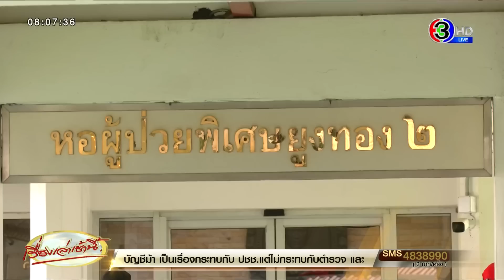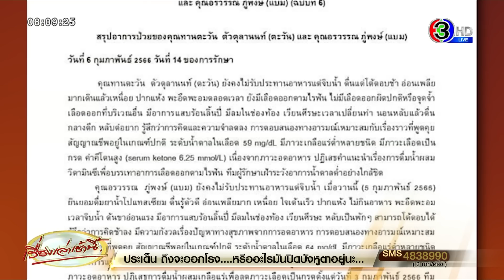พ่อแม่เข้าเยี่ยม ‘แบม-ตะวัน’ ล่าสุดยอมรับสารน้ำและแร่ธาตุ ทนายเผยอยากมีชีวิตอยู่ เพื่อฟังคำสั่งศาล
พ่อแม่เข้าเยี่ยม “แบม-ตะวัน” ขณะที่ ผอ.รพ.ธรรมศาสตร์ เผยอาการยังไม่เข้าขั้นวิกฤติ พูดคุยได้ เริ่มมีของเสียสะสมในร่างกาย ไตเริ่มเสื่อมสภาพ หากเริ่มมีอาการเข้าขั้นรุนแรง จะดำเนินการตามจรรยาบรรณแพทย์ทันที - ด้านทนายความ เผย "ตะวัน" บอกยังรอเพื่อนได้ประกัน หากไม่ไหวจะหลับไปเลย

จากกรณีที่เมื่อวันที่ 5 ก.พ.66 ที่ผ่านมา ทวิตเตอร์ของศูนย์ทนายความเพื่อสิทธิมนุษยชน โพสต์ข้อความถึงอาการป่วยของ น.ส.ทานตะวัน ตัวตุลานนท์ หรือตะวัน และ น.ส.อรวรรณ ภู่พงษ์ หรือแบม ซึ่งทั้ง 2 คนเป็นผู้ต้องหาในคดีทางการเมือง ตามประมวลกฎหมายอาญา มาตรา 112 โดยได้ ยื่น ถอนประกันตัวและถูกส่งกลับเข้าเรือนจำเมื่อวันที่ 16 ม.ค.66 ที่ผ่านมา จากนั้นทั้ง 2 ได้ประกาศอดน้ำและอาหารเมื่อวันที่ 18 ม.ค.66 จนถึงปัจจุบัน

โดยข้อความของทวิตเตอร์ของศูนย์ทนายความเพื่อสิทธิมนุษยชน ระบุว่า ด่วน! 19.52 น. ทนายกฤษฎางค์ โพสต์แจ้ง หมอ รพ.ธรรมศาสตร์ โทรถึงพ่อแม่ ตะวันแบม ว่าอาการของทั้งสองทรุดลงอย่างน่าวิตก ขอให้พ่อแม่และทนายไปเยี่ยมในเช้าวันพรุ่งนี้ (6 ก.พ.) ให้ได้

ล่าสุดวานนี้ (6 ก.พ.66) เวลา 10.00 น. นายสมหมาย และนางกาหลง ตัวตุลานนท์ พ่อกับแม่ของน.ส.ทานตะวัน ตัวตุลานนท์ หรือ ตะวัน และนายสุชาติกับนางพรนิภา พ่อ-แม่ของ น.ส.อรวรรณ ภู่พงษ์ หรือ แบม ได้เดินทางมาที่อาคารปัจจา สายาลักษณ์ หอผู้ป่วยพิเศษยูงทอง 2 ภายในโรงพยาบาลธรรมศาสตร์ เฉลิมพระเกียรติ อ.คลองหลวง จ.ปทุมธานี โดยมีเจ้าหน้าที่ตำรวจและเจ้าหน้าที่รักษาความปลอดภัยมาดูแลความเรียบร้อย ขณะเดียวกันยังพบว่ามีนักกิจกรรมหลายคนมาคอยสังเกตการณ์และให้กำลังใจแบมกับตะวันอีกด้วย

ขณะที่ นพ.พฤหัส ต่ออุดม ผอ.โรงพยาบาลธรรมศาสตร์ฯ ให้สัมภาษณ์ถึงอาการของทั้งแบมและตะวัน ว่า ขณะนี้นักกิจกรรมที่นอนพักอยู่ในห้องผู้ป่วย เป็นห้องแยกจากผู้ป่วยคนอื่น และมีการตั้งทีมแพทย์ดูแลเป็นพิเศษ ผู้ป่วยมีการอดอาหาร ทางแพทย์ก็ได้ดูแลมามากพอสมควร และทีมแพทย์ที่ดูแลจะสรุปอาการในแต่ละวันและมีการให้ข่าวทางสื่อโซเชียลและเฟซบุ๊กของ รพ.ธรรมศาสตร์ฯ ซึ่งตั้งแต่เช้าของวานนี้ (6 ก.พ.66) ตนเองก็เข้าไปเยี่ยมน้องทั้งสองคน  ซึ่งการอดอาหารนั้นก็จะมีผลในเรื่องของความอ่อนเพลียในร่างกาย ความเจ็บปวดในร่างกาย และของเสียในร่างกาย

ปัจจุบันนี้สัญญาณชีพของทั้งสองคนยังอยู่ในเกณฑ์ปกติ และสามารถสื่อสารได้ ซึ่งในสภาพร่างของการอดอาหารก็มีภาวะแทรกซ้อน แต่ไม่ได้เข้าขั้นวิกฤติฉุกเฉิน พร้อมยืนยันว่าทางโรงพยาบาลดูแลผู้ป่วยทุกคน เพราะเป็นโรงพยาบาลเพื่อประชาชน ทุกท่านไม่ต้องเป็นห่วง

นพ.พฤหัส ยังกล่าวว่า ในส่วนของอาการในช่วงเช้าวานนี้ (6 ก.พ.66)  ทั้งคู่มีอาการอ่อนเพลีย ปวดท้อง เริ่มมีของเสียสะสมในร่างกาย รวมถึงอวัยวะสำคัญ เช่น ไต เริ่มเสื่อมสภาพ ส่วนอาการอื่นๆ พบว่ามีสัญญาณชีพปกติ สามารถสื่อสารกับแพทย์และคนมาเยี่ยมได้รู้เรื่อง ทั้งนี้ ยังมีภาวะแทรกซ้อนเพิ่มขึ้น แต่ยังไม่เข้าขั้นวิกฤต และยังคาดการณ์ไม่ได้ว่าจะเข้าขั้นเมื่อใด ยืนยันว่าไม่ต้องเป็นกังวล หากทั้งคู่เริ่มมีอาการเข้าขั้นรุนแรง จะดำเนินการตามจรรยาบรรณและวิชาชีพการแพทย์

ขณะที่นายกฤษฎางค์ นุตจรัส ทนายความจากศูนย์ทนายความเพื่อสิทธิมนุษยชนพร้อมด้วย ภายหลังเข้าเข้าเยี่ยมแบมและตัววัน เสร็จได้เดินทางออกมาพร้อมกับพ่อและแม่ของทั้ง 2

โดยนายกฤษฎางค์ นุตจรัส กล่าวว่า อาการของทั้งสอง เป็นไปตามที่ ผอ.โรงพยาบาลชี้แจง ซึ่งในสายตาคนที่ไม่เป็นหมออาการของน้องทั้งสองคนทรุดลงไป และตนเองก็เข้าไปที่ศาลอาญาโดยบอกว่า ทั้งสองคนขอให้ปล่อยตัวเด็กๆที่ถูกคุมขังที่การเมืองจำนวน 8 ราย เราก็ยื่นประกัน โดยทั้งสองคนนี้ก็ไม่ได้เรียกร้องเพื่อตนเอง สำหรับคนที่ถูกคุมขังบางคนอยู่ในเรือนจำมาแล้ว 9 เดือน บางคนยังเป็นนักศึกษาอยู่ ซึ่งเด็กๆทุกคนถูกกล่าวหาและยังไม่มีพิจารณาคดี และยังไม่รู้ว่าจะอยู่ในเรือนจำอีกนานแค่ไหน  ซึ่งศาลก็รับไว้พิจารณา ทั้งนี้ อยากให้น้องทั้งสองคนรับการรักษาก่อนได้หรือไม่ ระหว่างรอที่ศาลพิจารณาคดี ซึ่งตะวันได้บอกกับตนว่า

“ว่าหนูยังอยู่ไหว ถ้าอยู่ไม่ไหวหนูจะหลับไปเลย และรอจนกว่าศาลจะให้ประกันเพื่อนหนูยังไม่รับการช่วยเหลือใดๆ และก็ตัดสินใจแล้ว สิ่งที่เรียกร้องถ้าแพ้ก็ขอให้ทุกคนสู้เพื่อพี่น้องเขาได้ไหมและขอขอบคุณทุกคนที่เป็นห่วง”

ต่อมา เวลา 19.00 น. โรงพยาบาลธรรมศาสตร์เฉลิมพระเกียรติ ออกแถลงการณ์ชี้แจงอาการป่วยของนางสาวทานตะวัน ตัวตุลานนท์ (ตะวัน) และนางสาวอรวรรณ ภู่พงษ์ (แบม) ฉบับที่ 6 สรุปอาการป่วย วันที่ 6 กุมภาพันธ์ 2566 ซึ่งเป็นวันที่ 14 ของการรักษา